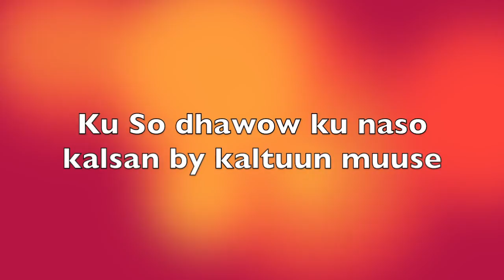Ku naso kalsan by kaltuun muuse